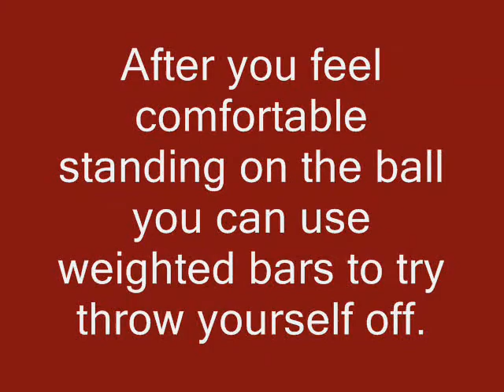Weighted bar toss